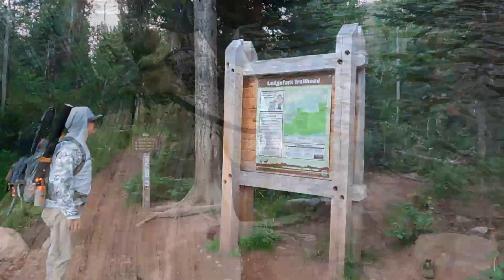Jean Lake, Utah Grayling : Roam and Reel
Jeff Hughes and Marcus Chambers go on the hunt for Golden Trout after coming across an old Utah DNR stocking report. What they find is an unexpected adventure filled with Grayling and no trail leading there